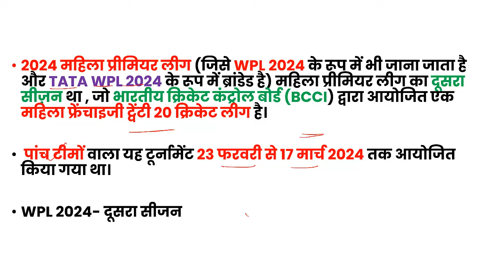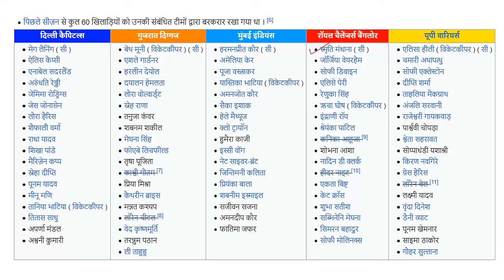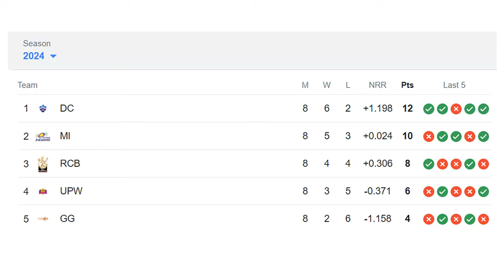WPL 2024 Winner RCB All Important points for All Exams Womens Premier League 2024